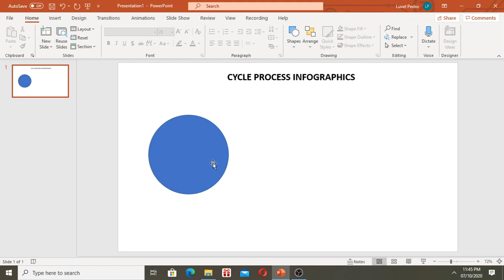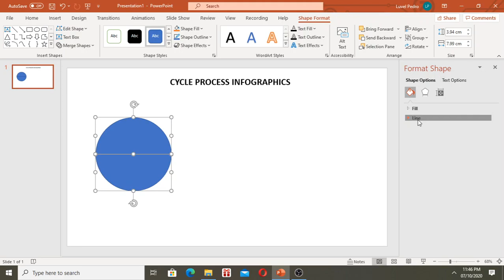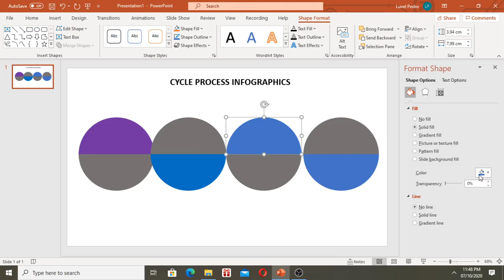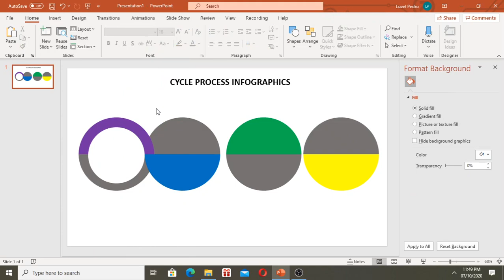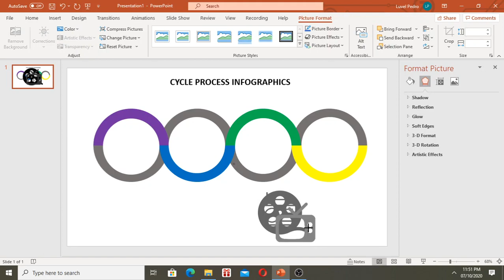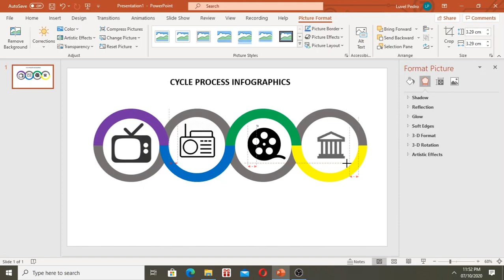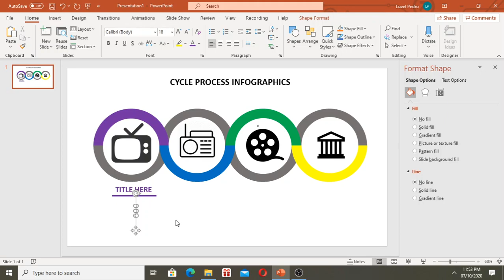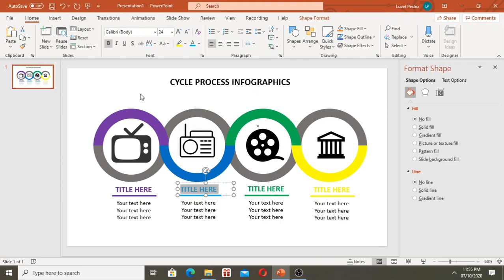How to create InfoGraphics in PowerPoint | Cycle Process InfoGraphics Tutorial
This tutorial is for beginners who want to learn on how to create simple Info graphics using PowerPoint